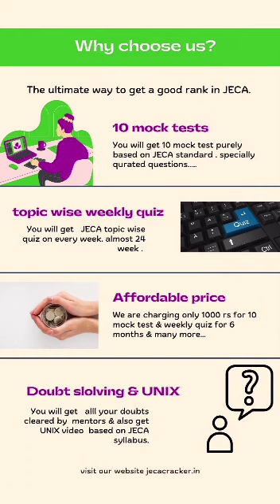How to get a good rank in JECA feat alexa jeca wbjeca mca top rank in Jeca